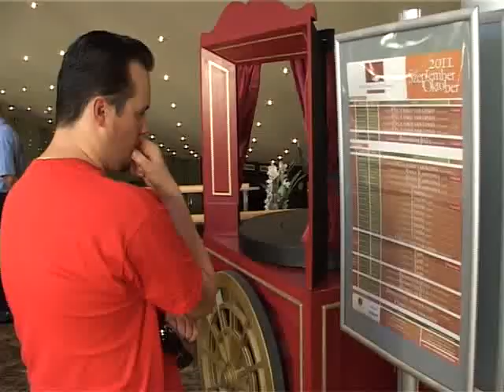Óz, a nagy varázsló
Évadnyitó mulattságra várta a székesfehérváriakat a Vörösmarty Színház. A társulat szombaton délelőtt mutatta be az Óz, a nagy varázsló című mesejátékot, és ezzel a premierrel hivatalosan elkezdődött az új évad. A közönség nemcsak a fergeteges előadást tekinthette meg, hanem bepillanthatott a kulisszák mögé is.